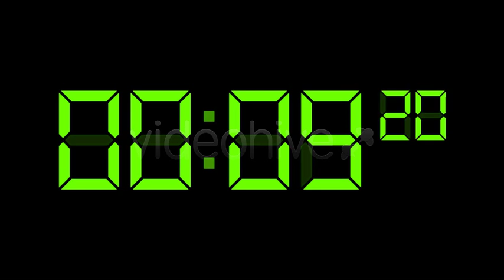Extended Bomb Timer After Effects Project